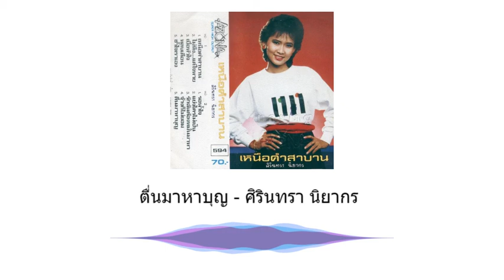ตื่นมาหาบุญ - ศิรินทรา นิยากร